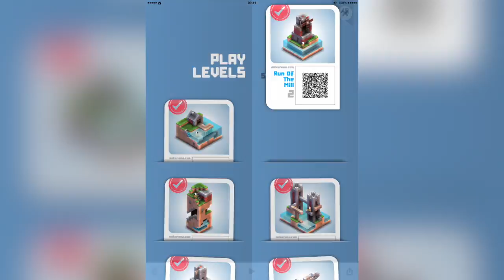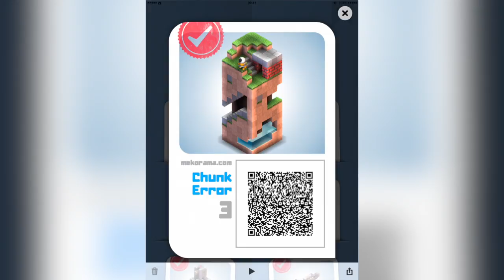Mekorama [by Martin Magni] - HD Gameplay Video